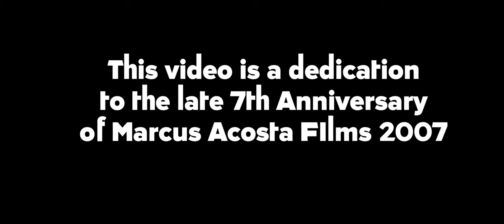What if Zack and Billy (Season 5) were distributed by 20th Entertainment?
Credit to @marcusacostafilmsmarcustoo3164
And credit to DavidMignaultYoutube for the 20th Century Fox Television logo.